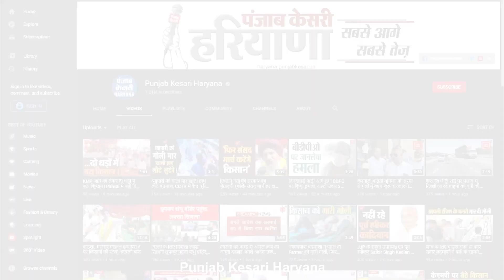जमीनी लोन पर फर्जीवाड़ा, मृतक किसान की जमीन पर किसी और ने ले लिया लोन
सरकार कोई भी हो लेकिन वह किसान हितैषी बनने का दावे तो बहुत करती है लेकिन सरकार के ऐसे दाव सिर्फ कागजों में ही नजर आते हैं. दरअसल सोनीपत से एक किसान के बेटे के साथ धोखाधड़ी का मामला सामने आया है...